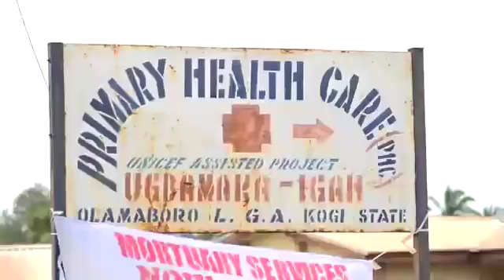Kinsmen Accuse Kogi Senator Atai Aidoko Of Pocketing N10 billion For Constituency Projects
The people of Ugbamaka-Igah town in Olamoboro Local Government Area of Kogi State have accused Mr. Atai Aidoko, senator representing Kogi East Senatorial District, pocketing over N10 billion meant for constituency projects.       The accusation was made in a petition made available to SaharaReporters. Mr. Aidoko, who hails from Ugbamaka-Igah, is the Chairman, Senate Committee on Sustainable Development Goals (SDGs).